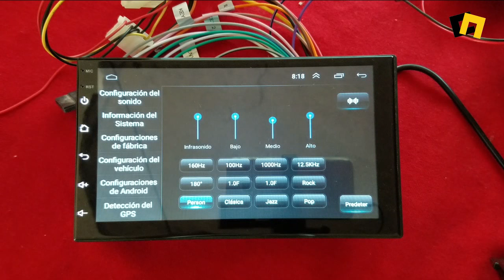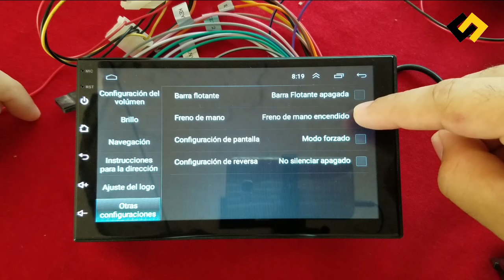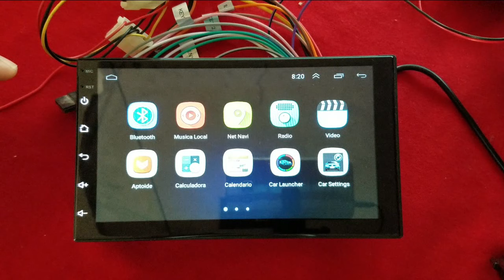iMars 7 Quitar bloqueo para ver videos al manejar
Tutorial de como desactivar la pantalla que bloquea poder ver los vídeos mientras manejas en el autoestereo iMars de 7" y en la mayoría de los estéreos android.